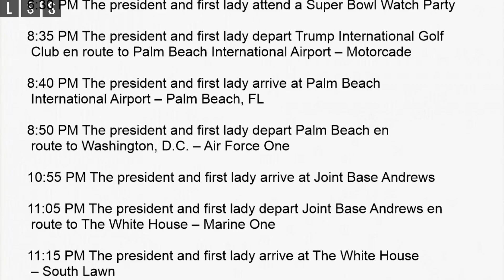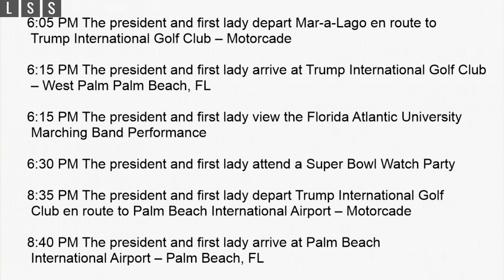President Trump and Melania's Schedule for Sun. Feb. 3, 2019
President Donald J. Trump’s Schedule for Sunday, February 3, 2019

President Donald John Trump and First Lady Mrs Melania Trump will travel to Trump International Golf Club in West Palm Beach, Florida, to view a performance of the Florida Atlantic University Marching Band and then they will attend a Super Bowl watch party.

Later in the evening, the President and first lady Melania will return to the White House in Washington DC. USA .

Digitech Trio+ Band Creator, Dirty Robot, Whammy 5, Zoom G3Xn,  Ibanez Guitar's, Elastic Dimarzio ClipLock Strap,  EMG Pickup's, Dunlop 0.60mm Tortex Pick's, Rockville Cables, Reaper DAW, Easy Drummer 2, Akai MPK , Live Satellite News , Vox Metal AP2-MT, Yamaha RBX 170 Bass, GTX 23 Kamen / Applause